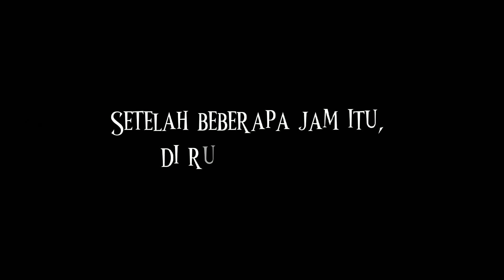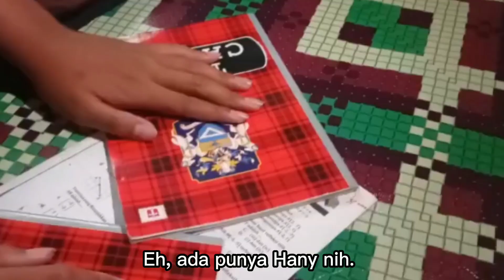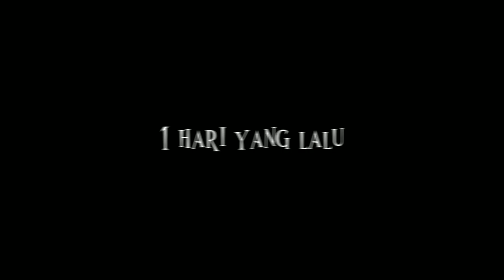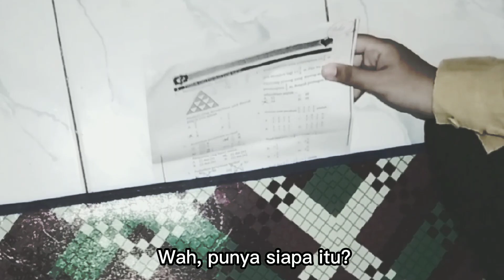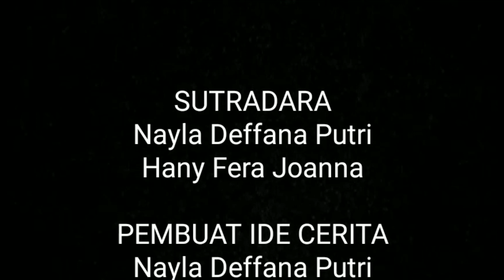FILM PENDEK - PEMBOHONG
Sinopsis : Cerita Ini menceritakan bahwa ada seorang yang suka berbohong

Sutradara.                   : Nur Cahyo
Editor.                          : Hanny
Skenario.                     : Nayla Defana
Story' board.               : Irfan
Kameramen.               : Brian
Guru pembimbing.      : Fendi Purwanto

Cast :
Nur Cahyo (Pemeran Utama)
Hanny (Pemeran Pendukung)
Irfan (Pemeran Pendukung)
Nayla Defana (Pemeran Pendukung)
Brian (Pemeran Pendukung)
Ibu Tukang Warung (Figuran)